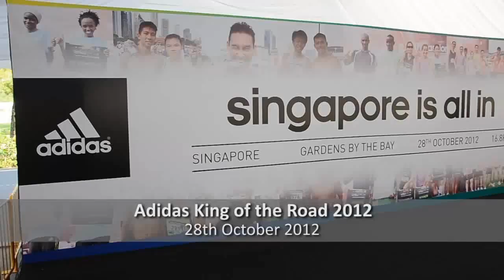Adidas King of the Road 2012